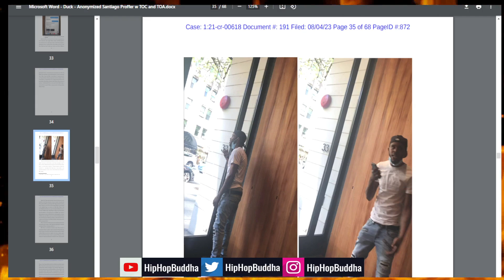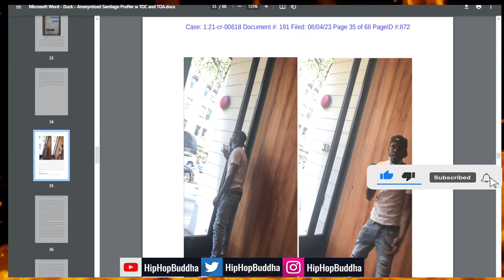FBG Duck Update: Lil Durk Brother DThang Babymama Will Tesify Against THF Teezy!